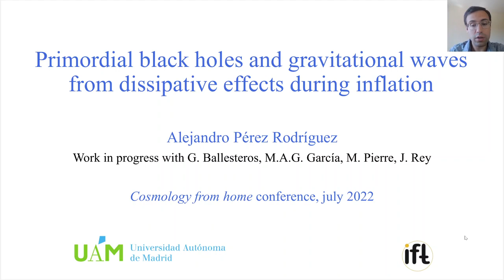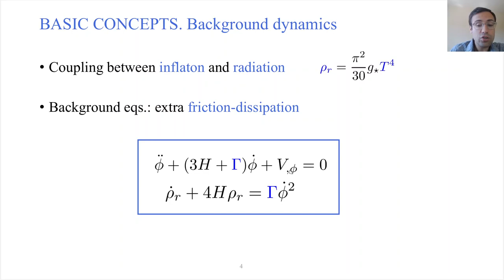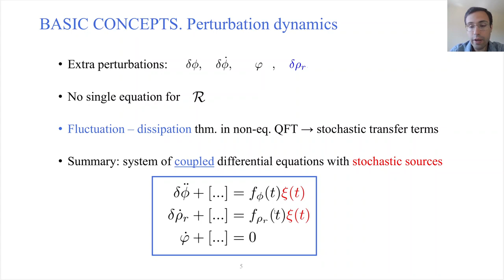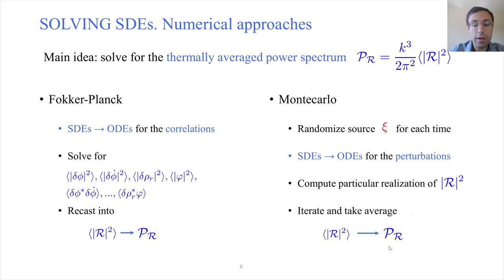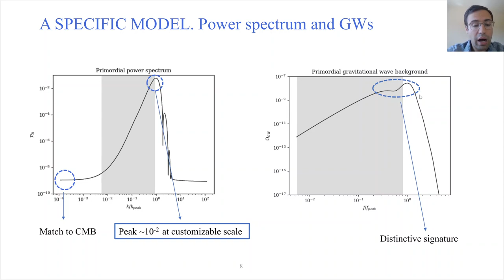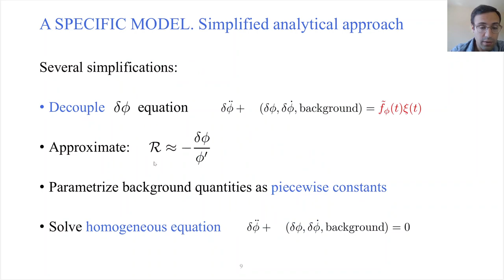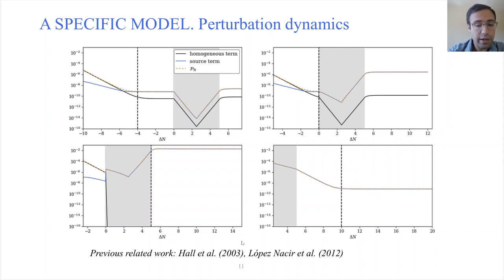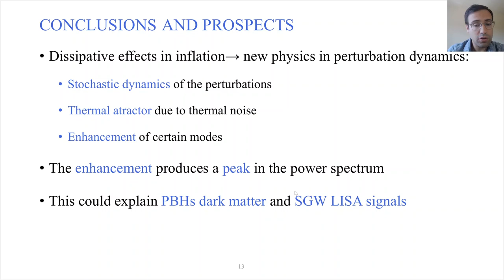Alejandro Perez Rodriguez | PBHs and GWs from Dissipative Dffects during Inflation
Parallel Talk | Cosmology from Home 2022

Talk title:
PBHs and GWs from Dissipative Dffects during Inflation
Speaker:
Alejandro Perez Rodriguez

Talk abstract:
Dissipative effects during inflation can be introduced by coupling the inflaton field to light degrees of freedom. Assuming thermalization and a temporarily non-negligible radiation density during inflation, a localized enhancement of the primordial power spectrum can appear due to stochastic dynamics. This enhancement may lead to primordial black hole production as well as a stochastic background of gravitational waves. If these black holes constitute a significant fraction of the dark matter, the associated gravitational wave signal would be potentially observable by LISA. The calculation of the primordial power spectrum in this setup differs from the usual one in standard single-field inflation, mainly due to the stochastic nature of the radiation source of fluctuations. I will present three different (and mutually consistent) approaches to solve the problem.